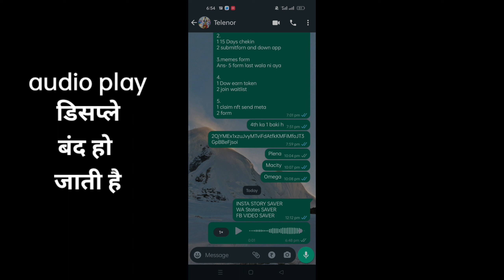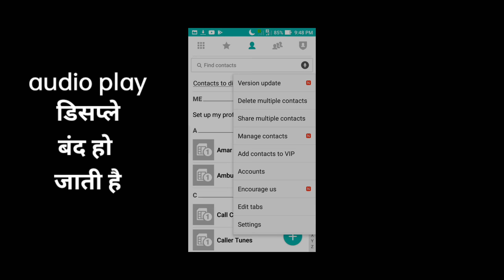WhatsApp audio play screen off problem solution 100% | whatsapp sensor problem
whatsapp audio play screen off problem vivo
whatsapp audio play screen off problem poco c3
whatsapp audio play screen off problem oneplus
whatsapp audio play screen off problem oppo
whatsapp microphone not working
whatsapp voice message problem iphone
whatsapp voice call problem
whatsapp audio send problem
whatsapp voice message speed problem
how to off proximity sensor in whatsapp
whatsapp voice typing message settings
whatsapp voice message problem screen off samsung
whatsapp voice setting

How to Solve Whatsapp Audio Play Screen off Problem
whatsapp audio play screen off problem | whatsapp screen off during audio play
How To Fix WhatsApp audio play screen off problem on Android

Screen off while playing whatsapp audio | screen off problem |
Screen OFF While Playing WhatsApp Audio Sensor Problem 2023 | Whatsapp Audio Play Screen Off Problem